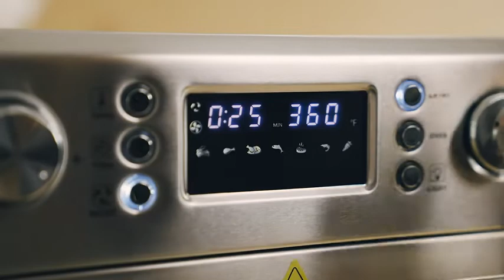KITCHER 26 5QT Air Fryer Oven || Countertop Toaster Oven || 6 Slice Convection Ovens with 77 Re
KITCHER 26.5QT Air Fryer Oven, Countertop Toaster Oven 6 Slice Convection Ovens with 77 Recipes 5 Accessories 14 Presets for Bake, Air Fry, Roast,Toast, Pizza, Dehydrate, Stainless Steel Silver

KITCHER 26 5QT Air Fryer Oven

Less Oil & More Healthy: The hot air circulation makes the food evenly heated, the food inside is more crispy and soft, no need to add oil; Cooks food faster and creates a crispy, fried layer and even-browning on all sides using little to no oil, 85% less fat compared to traditional deep frying, ideal gift for health-conscious family or friends.
26.5QT Extra Large Capacity Oven: The air fryer oven is 26.5QT that can fit a whole 3.5-pound chicken, the oven is also large enough to toast a whole frozen 10inch pizza, perfect size to cooking for a family of 4-6 people. Cooking won’t be a mess even if you have a big party with friends or family.
14 Preset Cooking Functions: 14 precision cooking functions: AIR FRY: French Fries, Wings, Whole Chicken, Fish, Steak, Shrimp, Vegetables; OVEN: Pizza, Cookie, Toaster, Bake, Broil, Dehydrate and Defrost; 6 in 1 toaster oven: Air Fryer, Oven, Ferment Machine, BBQ Grill, Toaster, Food Dehydrator, one machine with multiple functions, more economical and efficient.
Stainless Steel & Easy to Clean: Both the housing and the interior are made of high quality stainless steel, more durable, anti-rust and anti-corrosion; Classic stainless steel design is also a stylish addition to your countertop; 1700-watt countertop oven - much faster than regular ovens; It is very easy to clean compare with traditional plastic oven, with less peculiar smell and heat more evenly.
Knob Control & LED Display : With rotary knob control and led display, easy for you to control the temperature and timer, very easy to use; What’s more, after the food is cooked, the oven will beep 5 times for about 5 seconds to remind you, and the led display will show OFF, so no worries about getting distracted and burning your food, more smart and friendly.